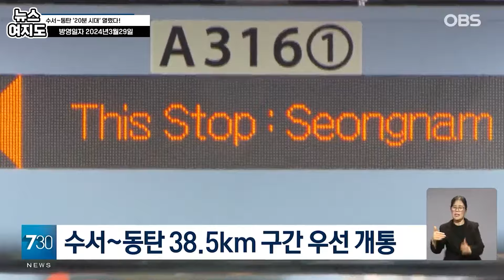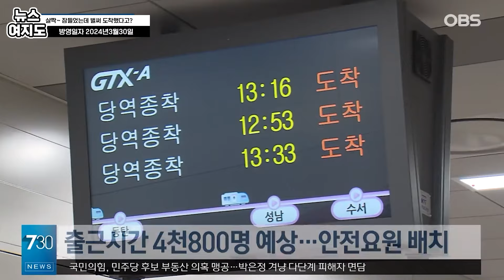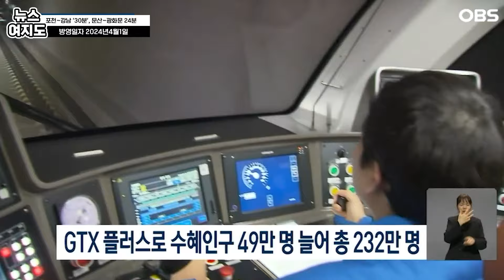[뉴스 여지도] GTX 개통에 역대급 '교통 혁명'... 김동연표 GTX 플러스 노선은?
KTX 20주년과 GTX 시대 개막 등
국내 철도산업이 계속해서발전하고 있는데요.
정부는 경쟁력 강화에 더욱 박차를 가한다는 구상입니다.
어떤 내용인지, 영상으로 보시죠~